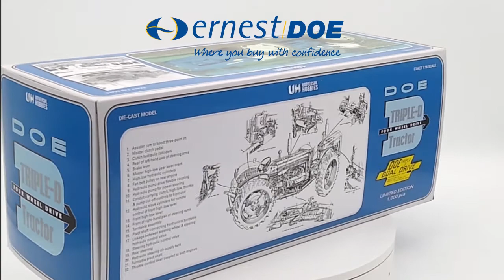Doe Triple D New Performance Super Major | Universal Hobbies 1:16 Scale | Ernest Doe and Sons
To purchase this limited edition model please visit the link below whilst stocks last.